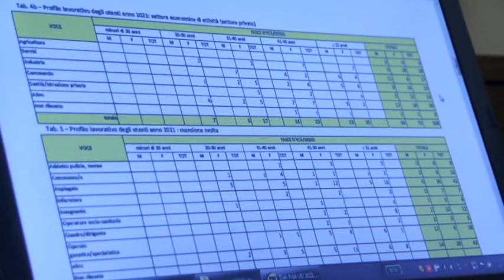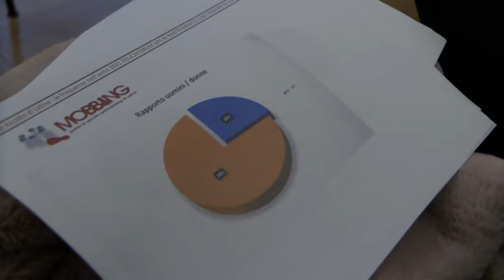VIDEO NEWS | 17 GENNAIO 2022 | MOBBING, IN UN ANNO 150 RICHIESTE DI AIUTO